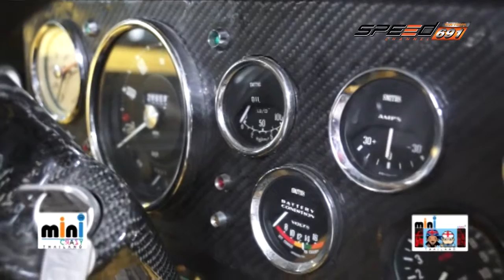Mini Crazy 12 06 2016 (1/4)